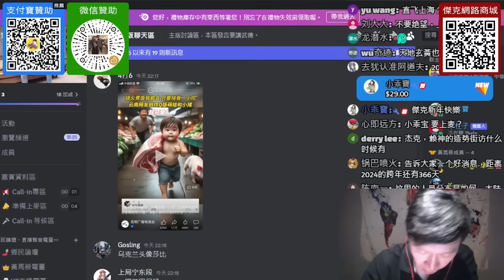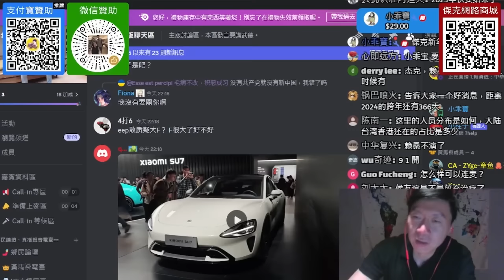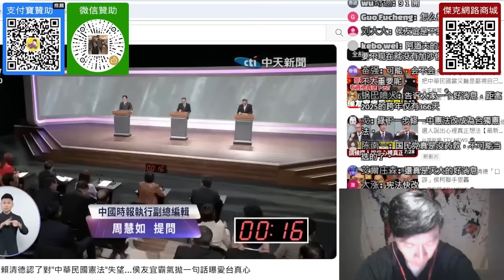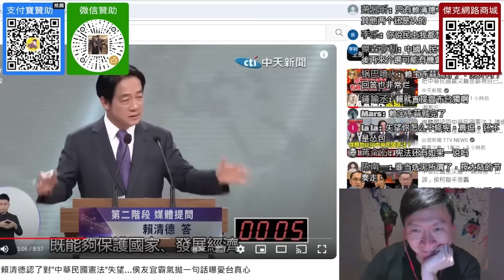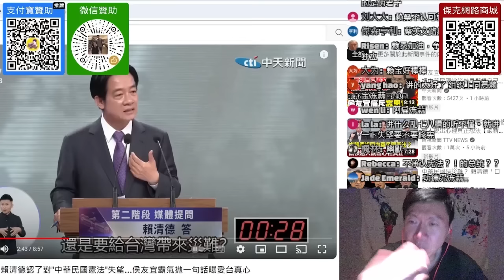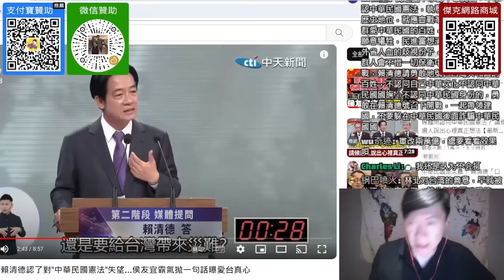賴清德：中華民國給台灣帶來災難！賴清德當選，中華民國將名亡實亡。